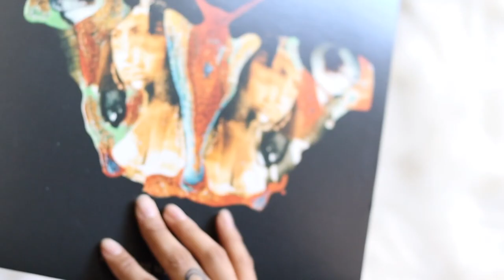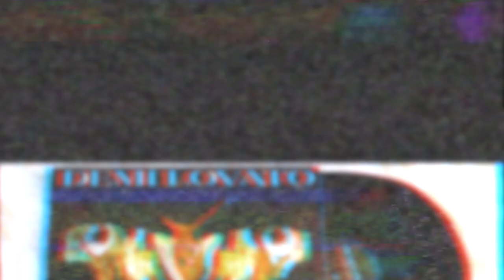demi lovato - dancing with the devil (vinyl unboxing)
unboxing of demi lovato single, dancing with the devil. pressed onto a standard 12" black colored vinyl pressing. exclusive to urban outfitters.